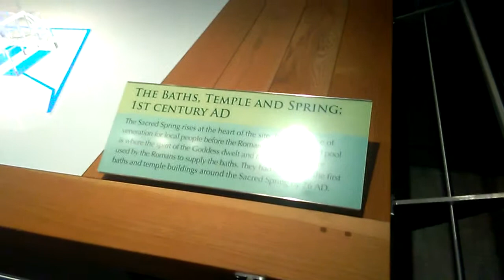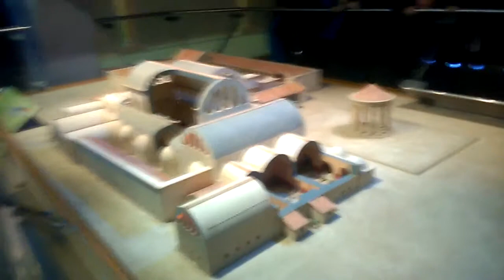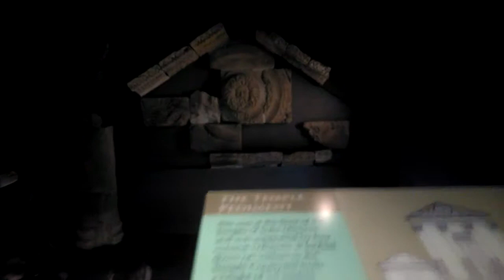Grandad at The Roman Bath part (2)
the roman bath the site includes the remains of the temple of aquae sulis